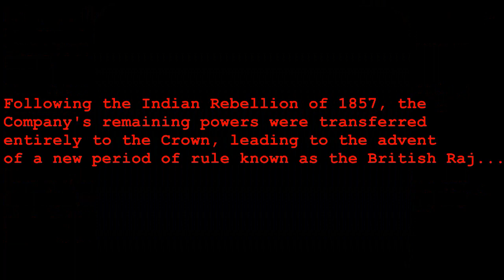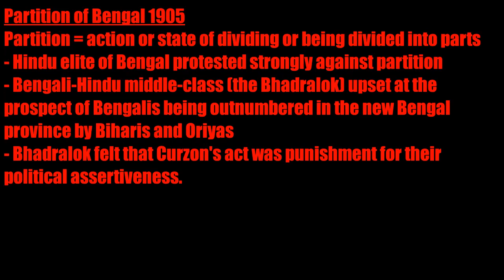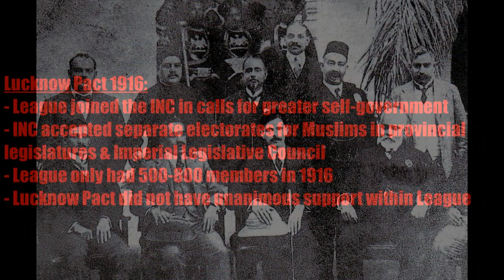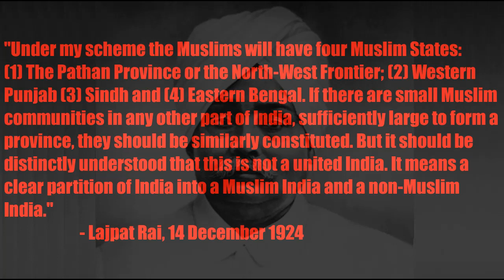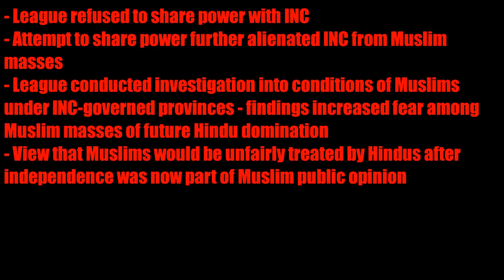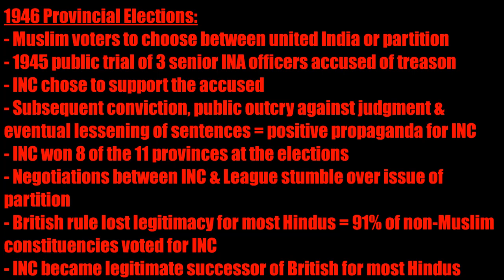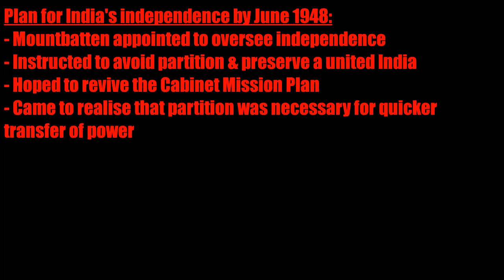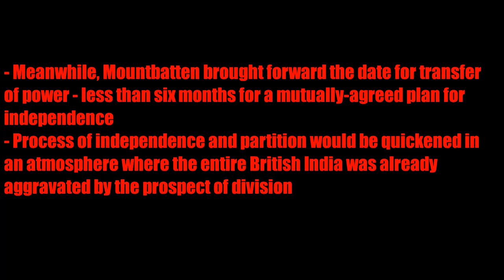UFH HIS312/E: Partition of India (part 1)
WARNING: This video contains graphic images.
This video lecture is for the exclusive use of my HIS312/E students.